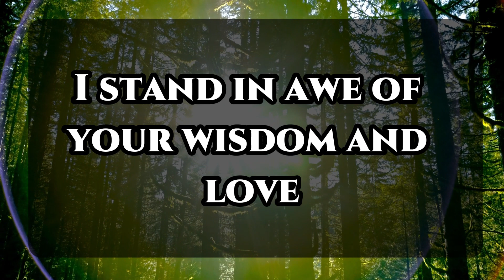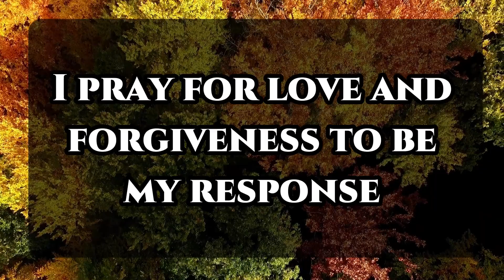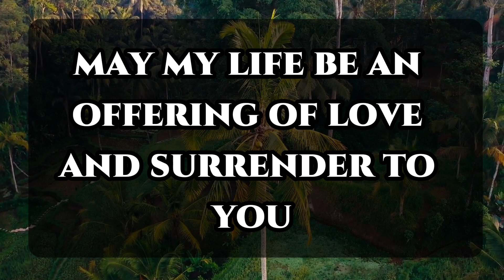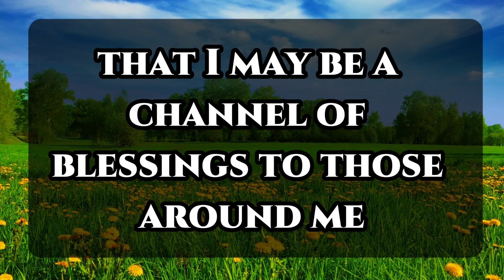God's Urgent Message: Beware of your neighbor because soon a woman is... God Message For You 1111 🌈